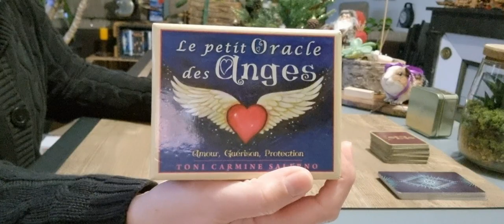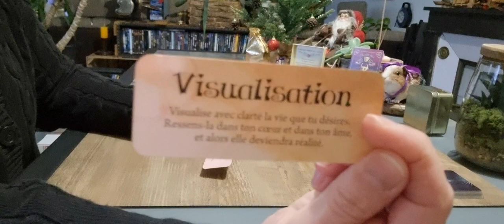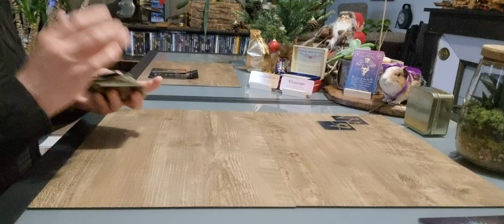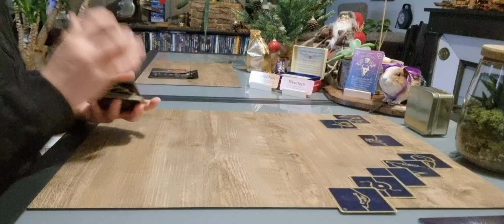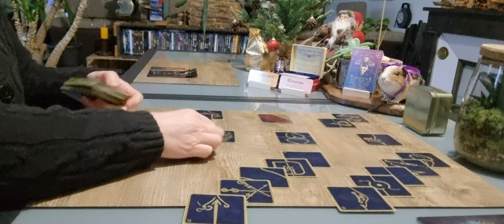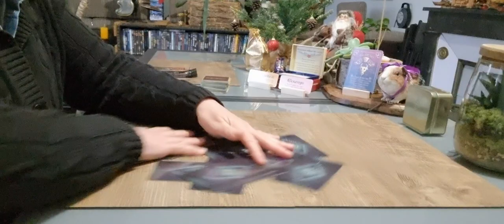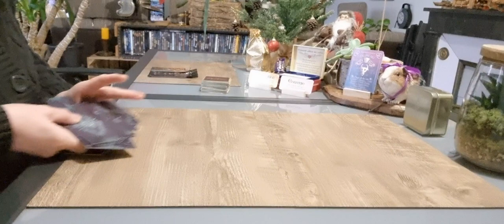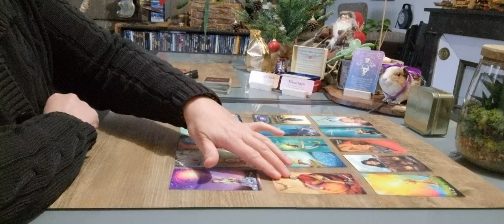Taureau Décembre 2021 : Osez ! Pour un nouveau futur.